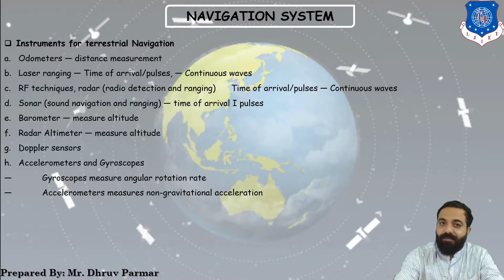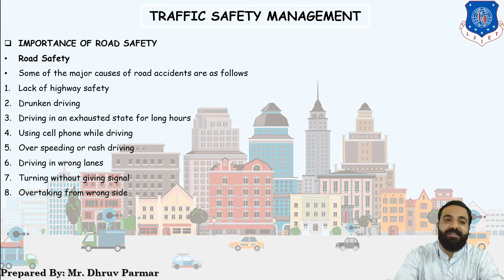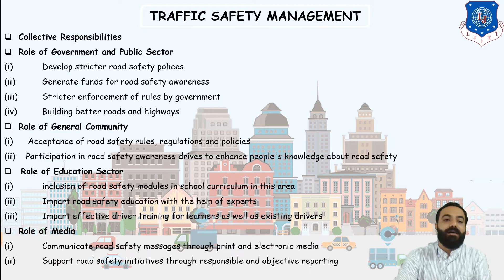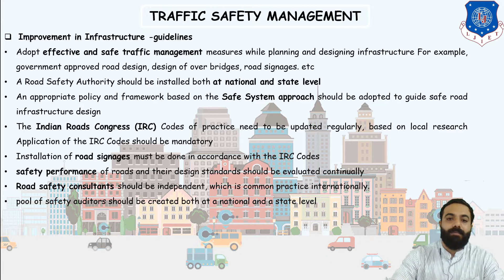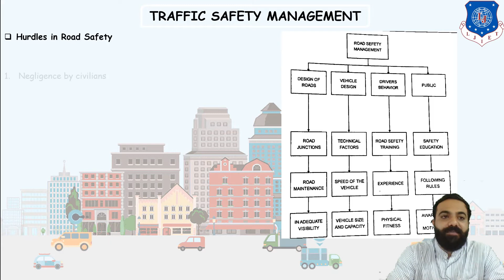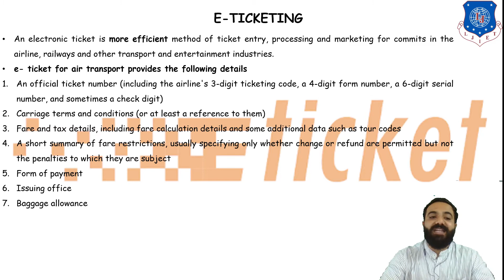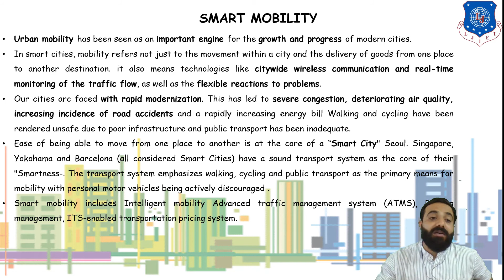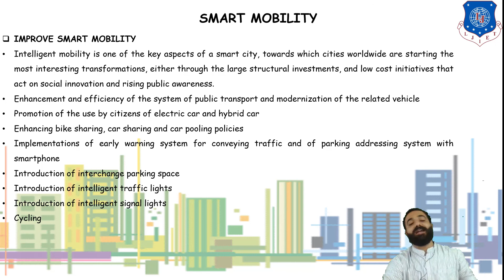Lec-18_Traffic safety management | Infrastructure engineering for smart City | Civil Engineering